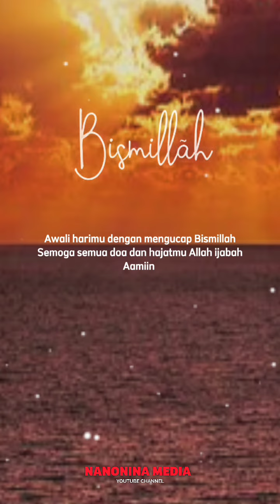Bismillah semangat pagi nasehat renungan harian inspirasi motivasi kehidupan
Bismillah